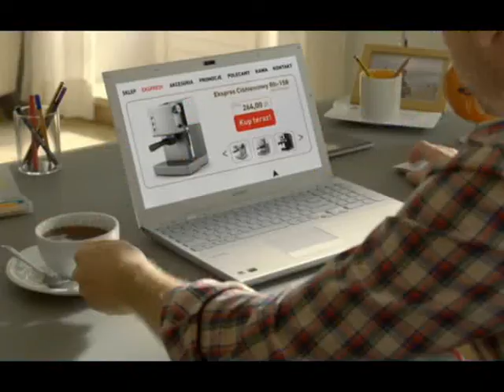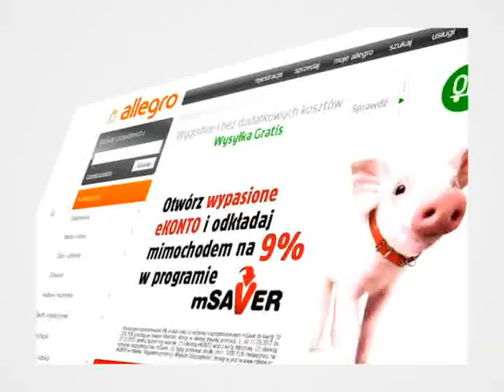II mSaver Swinka Case Study 2013